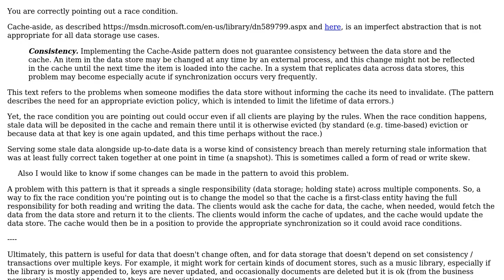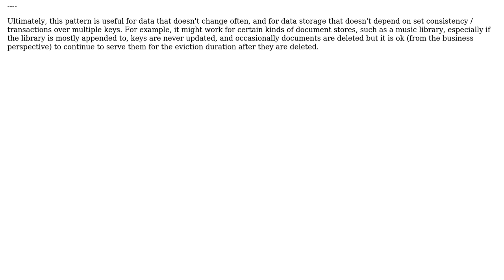Software Engineering: Possibility of stale data in cache-aside pattern (2 Solutions!!)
Software Engineering: Possibility of stale data in cache-aside pattern

With thanks & praise to God, and with thanks to the many people who have made this project possible! | Content (except music & images) licensed under CC BY-SA | Music | Images & others | With thanks to user Marco Borchert user Erik Eidt user Ammar and the Stack Exchange Network Trademarks are property of their respective owners. You are responsible for your own actions.